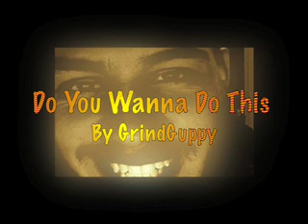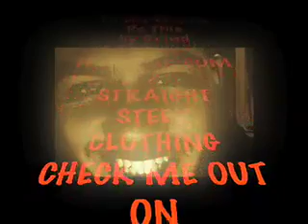Do You Wanna Do This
It kills to say things about love in person sings I am so negative on the issue so I express it through my music instead.